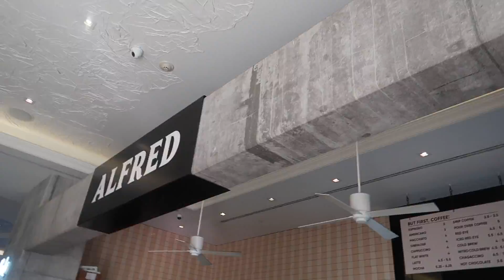Days In My Life | Boujee LA Coffee, Black Friday & Ankle Weight Workout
🌸Fashion
Lululemon Leggings
Rebecca Minkoff Backpack
Missguided x Playboy
Nike Aire Foce 1

HelloFresh: “KAYLALASHAE9”
FabFitFun “KAYLA10”

🌸Fitness  & Health
Apple Watch
Beats Headphones
Water Bottle
Foam Roller
Yoga Mat
Blender Bottle
Jump Rope
Booty Bands
Kettle Bells
HUM Pre + Probiotics
UM Beauty zzZz
Meal Prep Containers
HUM Nutrition Collagen
Vitamin E
Vitamin D3
Trader Joe’s Vitamin C
Vitamin B12
Fish Oil
Probiotic Gummies
Food Scale

🍔Postmate: W7UG
🚙 Uber:  “UberDollWhip”